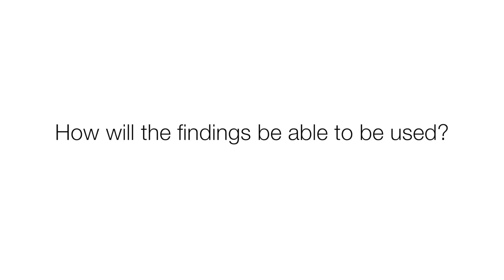Child-centred disaster risk reduction - project overview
Our kids are the future, and they can play a vitial role in helping all of us stay safe from natural hazards. Our research is evaluating school risk reduction programs to find out what works best, and developing a strategy to implement them at scale all around the country. Researcher Dr Briony Towers (RMIT University) and end-user Tony Jarrett (NSW Rural Fire Service) explain.